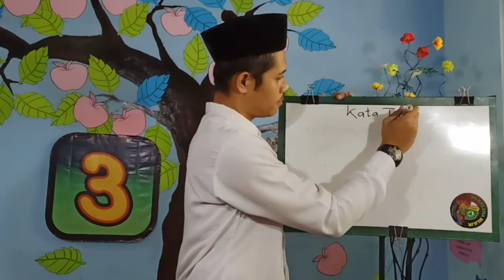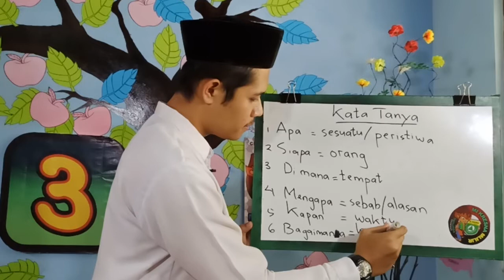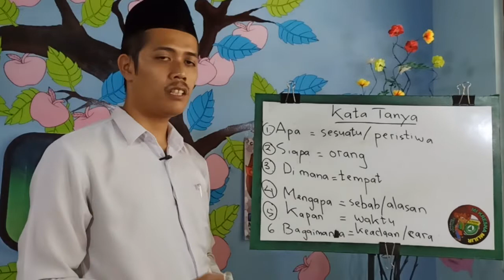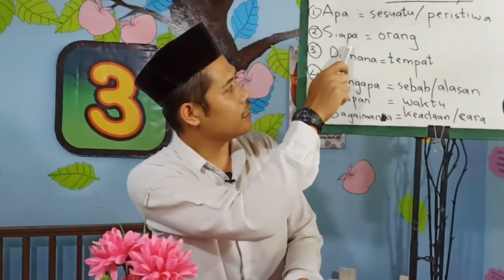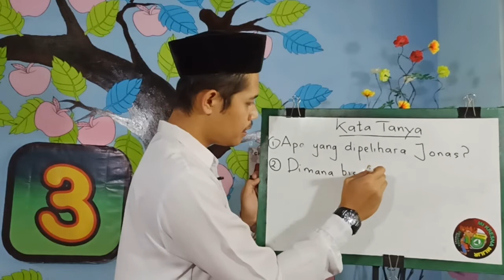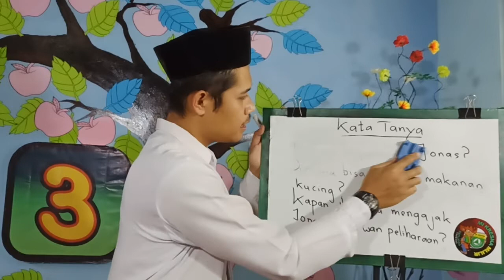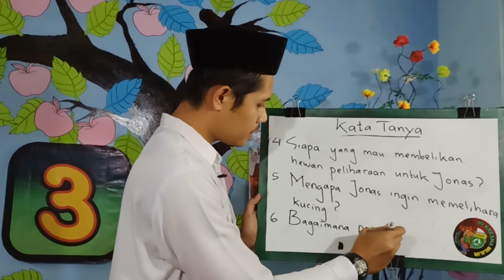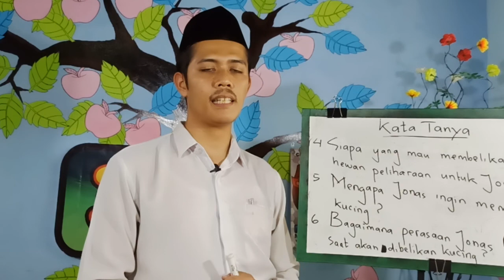Memahami Kata Tanya dan Fungsinya | Bahasa Indonesia Kelas 3 | Bp Yuda | 24-9-2020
Jadwal untuk Materi Tanggal 24 September 2020
Tentang : Memahami Kata Tanya dan Fungsinya
Mata Pelajaran: Bahasa Indonesia.
Oleh: Bapak Yuda Baskara, S.Pd.I

MI KRESNA
Channel Resmi MI Kresna Mlilir Madiun